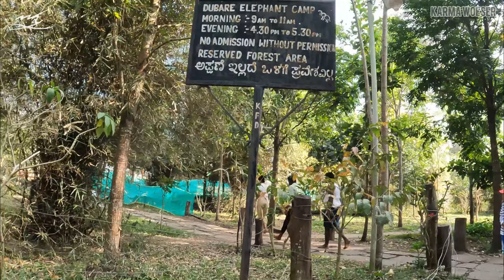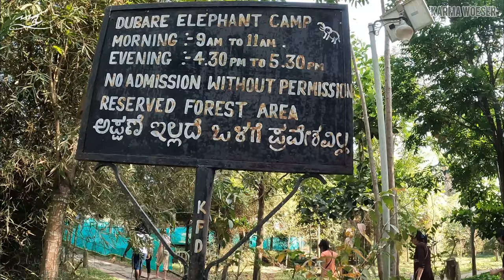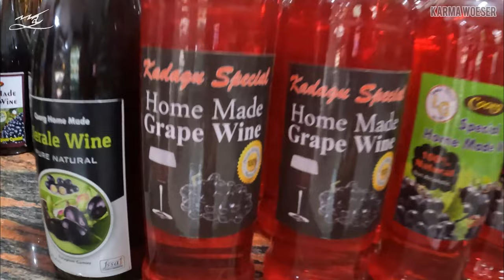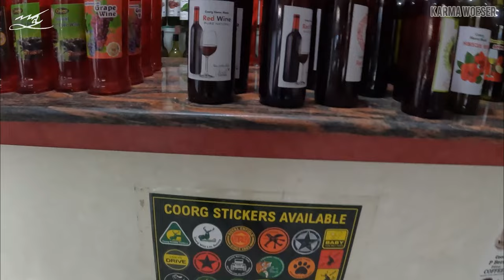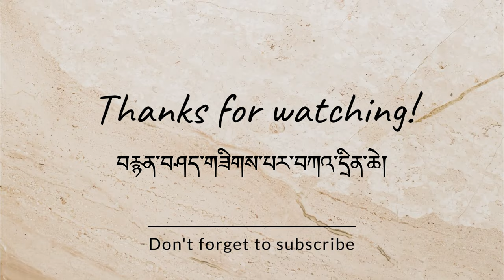𝐃𝐮𝐛𝐚𝐫𝐞 𝐄𝐥𝐞𝐩𝐡𝐚𝐧𝐭 𝐂𝐚𝐦𝐩 | 𝐄𝐱𝐩𝐥𝐨𝐫𝐢𝐧𝐠 𝐂𝐨𝐨𝐫𝐠 | 𝐊𝐚𝐯𝐞𝐫𝐢 𝐑𝐢𝐯𝐞𝐫 |@karmawoeser Tibetan vlogger Tibetan youtuber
1) Music: Alive
Musician: @iksonmusic

2) Music: Dear Autumn
Musician: @iksonmusic

3) Music: Rain
Musician: @iksonmusic

4) Music: Gujarat
Musician: ASHUTOSH